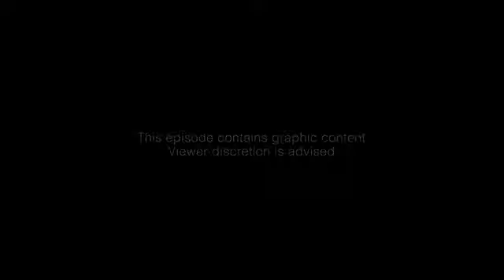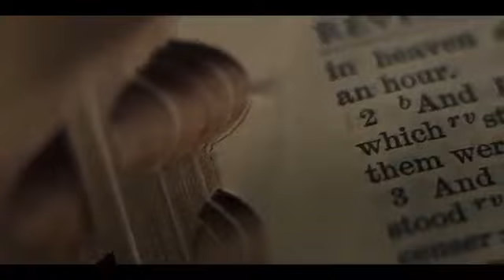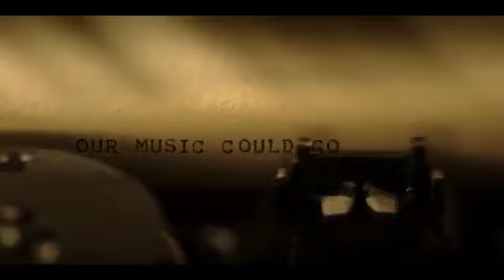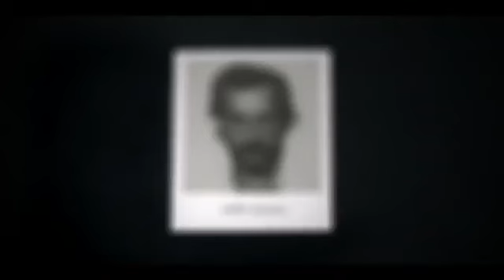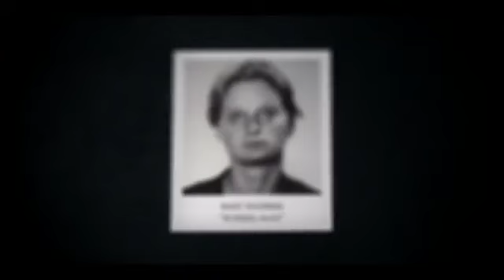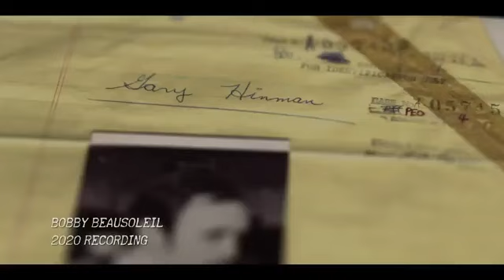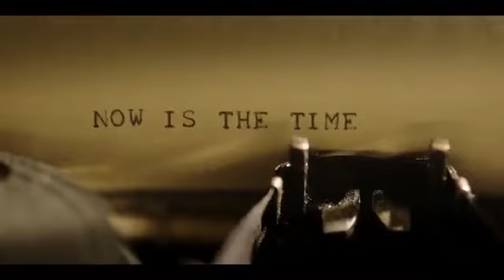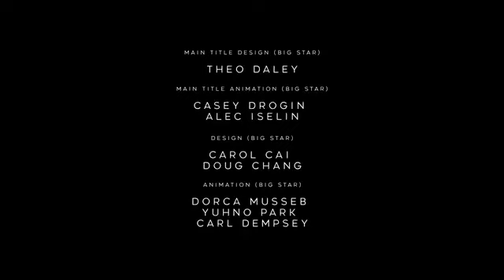Helter Skelter: An American Myth - S1E4 - Charles Manson - Documentary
Over 50 years later, Helter Skelter features new interviews and archival material to provide the most comprehensive retelling yet of the Manson Family's crimes, seeking to upend assumptions about this layered, complex story.